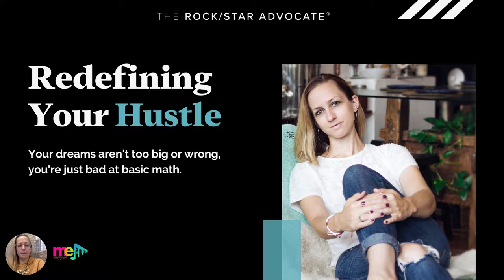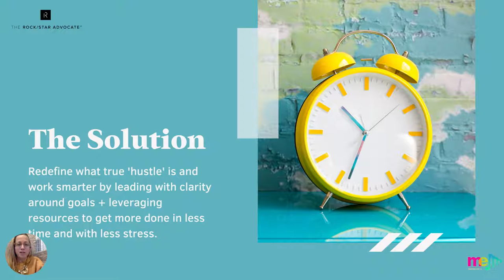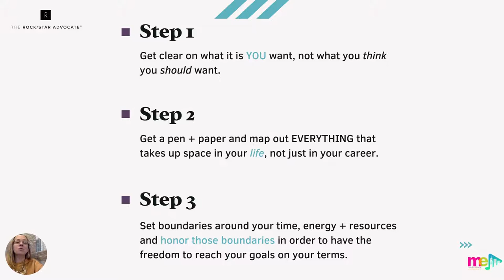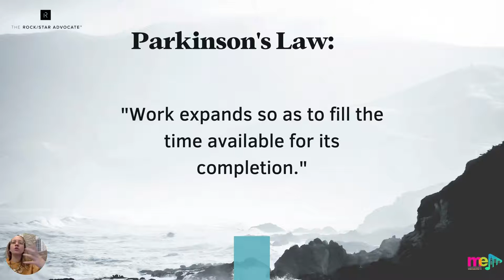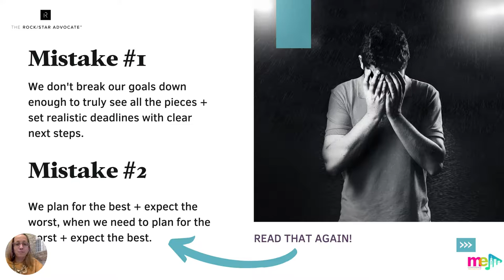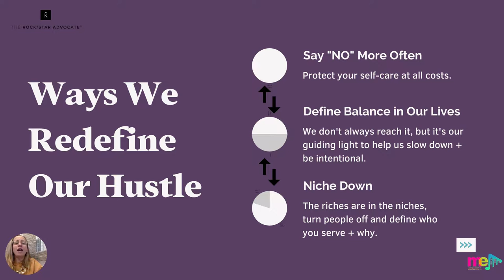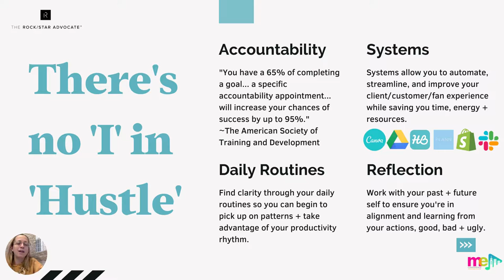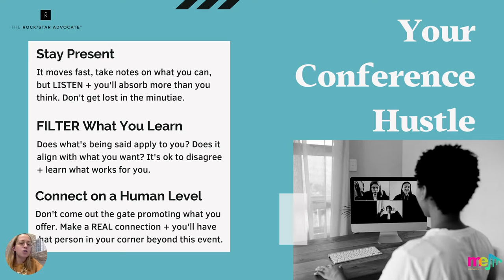Redefining Your Hustle and Reach Your Goals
Suzanne, founder of The Rock/Star Advocate, is a mindset and productivity
coach for music professionals. With a degree in Music Business as well as
a Master’s in Psychology, she thrives helping creatives reach their goals
with custom goal-setting and time management solutions that enable them
to gain clarity on their next steps while maintaining a healthy work/life
balance.
She published her first book, The Rock/Star Life Planner, now in its 2021
edition, as a tool for creatives to find focus in their daily lives
Her teachings can be found in her
podcast - The Music-Preneur Mindset - and her many guest posts for
Rising Tide, Sonicbids, Thrive, Tunecore, and Soundfly.